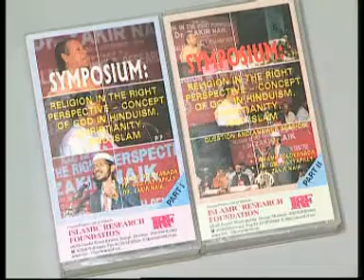FULL-Universal Brotherhood Q & A by Dr. Zakir Naik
Universal Brotherhood Q & A by Dr. Zakir Naik

Who Is Dr.Zakir Naik?
A medical doctor by professional training, Dr Zakir Naik is renowned as a dynamic international orator on Islam and Comparative Religion. He is the President of Islamic Research Foundation, Mumbai, India. He is 49 years old. Dr Zakir clarifies Islamic viewpoints and clears misconceptions about Islam, using the Qur’an, authentic Hadith and other religious Scriptures as a basis, in conjunction with reason, logic and scientific facts. He is popular for his critical analysis and convincing answers to challenging questions posed by audiences after his public talks.

Amongst the billion plus population of India Dr Zakir Naik was ranked No. 82 in ‘The 100 Most Powerful Indians’ list published by Indian Express in the year 2009 and ranked No. 89 in 2010. He was ranked No. 3 in the ‘Top 10 Spiritual Gurus of India in 2009’ and topped this list in 2010. He was ranked in the top 70 list of the ‘500 Most Influential Muslims in the World’ issued annually by Georgetown University, USA, in the years 2011, 2012, 2013/14 and 2014/15.

He has successfully participated in several symposia and dialogues with prominent personalities of other faiths. His public dialogue with Dr William Campbell (of USA) on the topic, “The Qur’an and the Bible in the Light of Science” held in Chicago, USA, on 1st April 2000 was a resounding success. His interfaith Dialogue with prominent Hindu Guru Sri Sri Ravi Shankar on the topic, “The Concept of God in Hinduism and Islam in the Light of Sacred Scriptures” held at Palace Grounds, Bangalore, on 21st January 2006, was highly appreciated by people of both faiths.

Shaikh Ahmed Deedat, the world famous orator on Islam and Comparative Religion, who had called Dr Zakir “Deedat Plus” in 1994, presented a plaque in May 2000 with the engraving “Awarded to Dr Zakir Abdul Karim Naik for his achievement in the field of Da’wah and the study of Comparative Religion.” “Son what you have done in 4 years had taken me 40 years to accomplish, Alhamdulillah.”

The Custodian of the Two Holy Mosques King Salman bin Abdul Aziz Al-Saud presented the prestigious ‘King Faisal International Prize’ - 2015 for ‘Service to Islam’ to Dr Zakir Naik on 1st March 2015 in Riyadh. This prize is the most Prestigious Prize in the Muslim world, similar to the Nobel Prize. The prize consisted of a certificate indicating Dr Zakir’s achievements, a commemorative 24-carat 200-gram gold medal and Saudi Riyals 750,000 (US $ 200,000). The entire prize money was donated by Dr Zakir Naik to the Waqf of Peace TV Network.

Shaikh Mohammed bin Rashid Al Maktoum, Vice President & Prime Minister of UAE and Ruler of Dubai, presented the prestigious Dubai International Holy Qur’an Award’s ‘Islamic Personality of 2013’ Award and Citation to Dr Zakir Naik on 29th July 2013, for providing outstanding service to Islam and Muslims at a global level in Media, Education and Philanthropy. Along with he received a reward of UAE Dirhams 1 million (US $ 272,000) which he donated to start a Waqf (endowment) fund for Peace TV Network. Dr Zakir at 47 years then, was the youngest recipient of the award.

The Agong, Tuanku Abdul Halim Mu’adzam Shah, the King of Malaysia, presented to Dr Zakir Naik the highest award of Malaysia the ‘Tokoh Ma’al Hijrah Distinguished International Personality Award for the Year 2013’ for his significant service and contribution to the development of Islam on 5th November 2013. Also presented to Dr Zakir was a citation plaque signed by the Prime Minister of Malaysia Datuk Seri Mohd. Najib Razak.

Shaikh Dr. Sultan bin Mohammed Al Qasimi, Ruler of Sharjah, conferred on Dr Zakir Naik the ‘Sharjah Award for Voluntary Work’ for the year 2013, for his voluntary service for Islam on an international scale, on 16th January 2014.